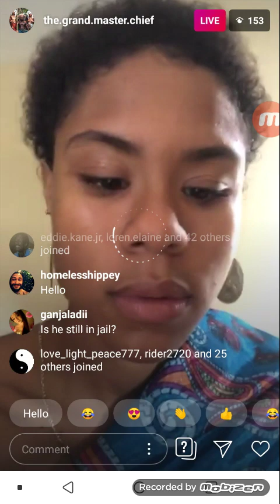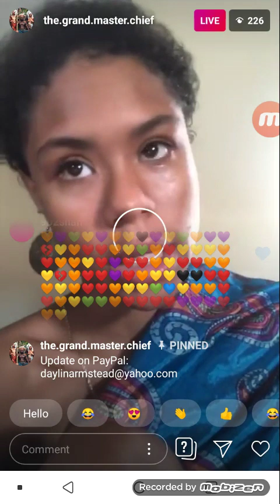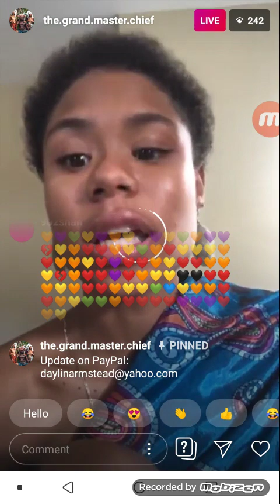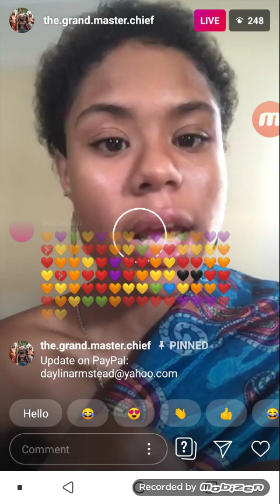Nature Boy And CarbonNation Update